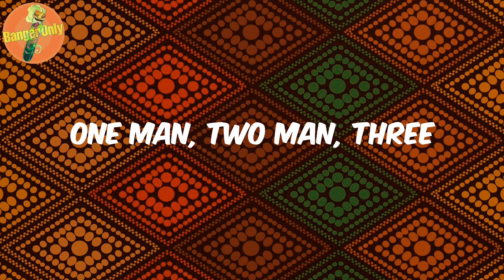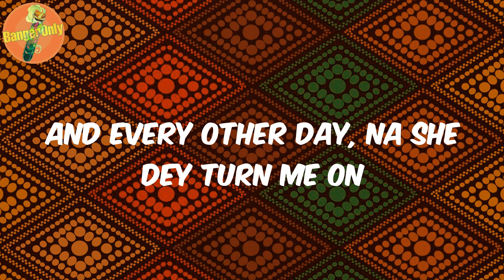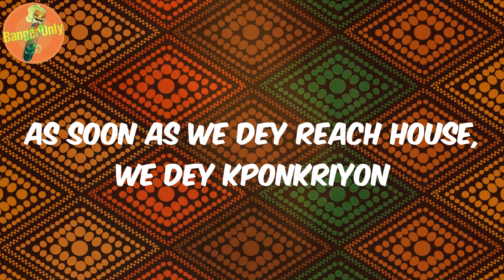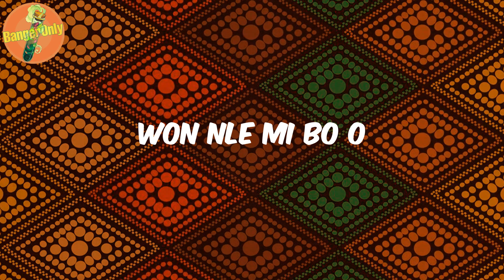B. D’OR (Lyrics) - Burna Boy